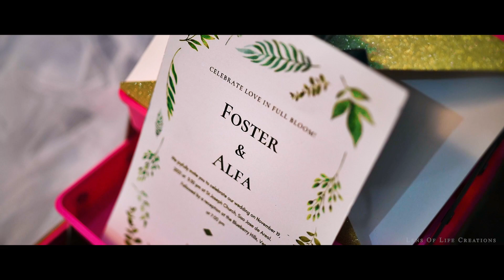FOSTER AND ALFA || GOAN WEDDING HIGHLIGHTS BY LENS OF LIFE CREATIONS || NOV 2021 || GOA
Lens Of Life Creations offers an array of services ranging from commercial to life events — like weddings, family reunions, and more, We also offer cinematography, videography and more
Creativity is reflected and captured in shades, tones, smiles, joy even grief